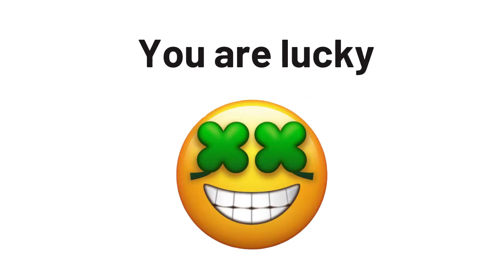Watch This Video Before 2022